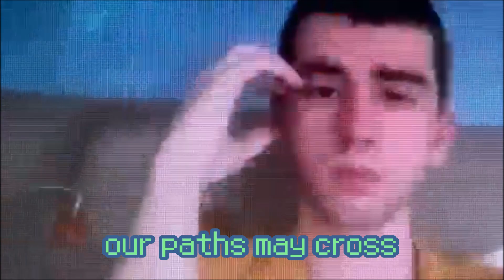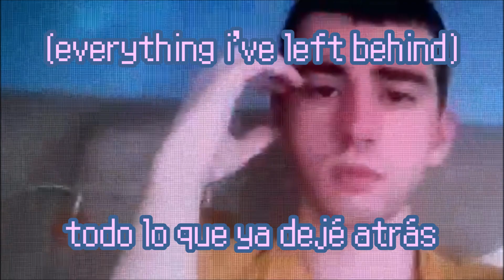Frey - El Camino (Lyric Video)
Hola y'all
I wrote this one back in September (so it's one of the songs i wrote while on foreign exchange in the US)

It's about what I left behind in Belgium to go on that great and exciting adventure that felt like it was going to last forever. I guess it's about one person in particular.

Recording's very lo-fi very vintage but I quite like it, felt like sharing cause WHY NOT uGH. Used just my voice and my ukulele - anyway thanks for listening and thanks for reading this bs description i dunno i'll keep sharing songs i guess bai stay safe stay gay stay pressed if ur a hater